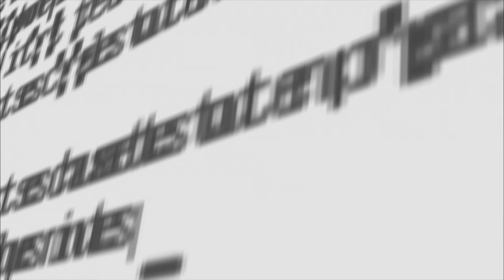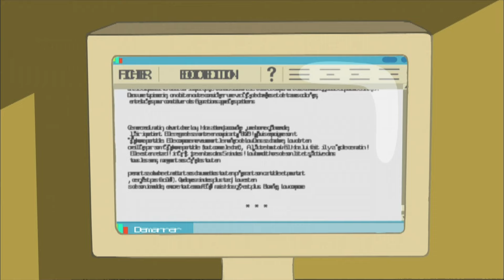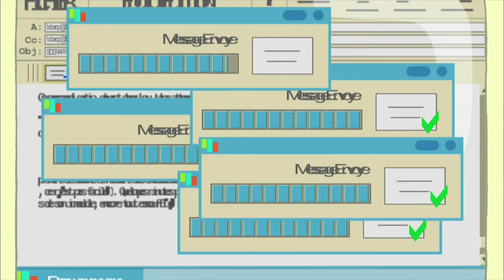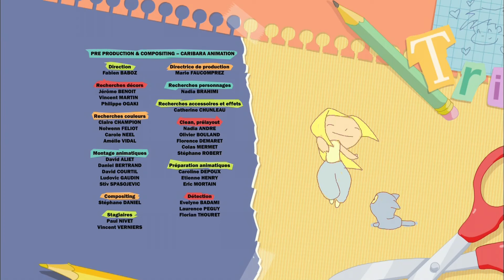LOU! *Alerte au psy* Épisode 35 HD [Officiel] Dessin animé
Suite à une performance théâtre surprenante, la prof d’expression artistique de Lou recommande à la mère de la petite fille de l’emmener consulter un psychologue. Lou, horrifiée, doit absolument prouver à sa mère qu’elle est parfaitement normale… La mère de Lou a enfin terminé son roman ! Elle envoie le dernier chapitre à son éditeur. L’attente, insupportable, commence…